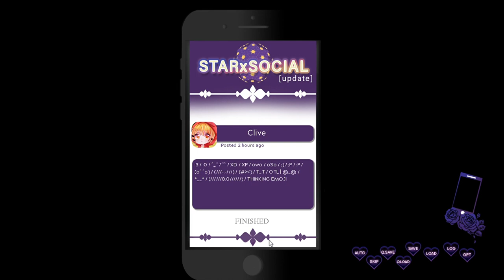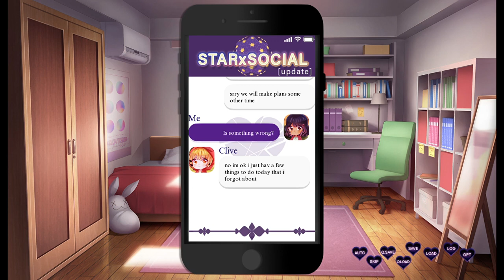Heart Fragment | Pt. 15 [Final]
Hello & welcome to the 15th & final part of my playthrough of "Heart Fragment"

Did I f--k up so badly & got the bad ending? Can I truly not trust Clive?
I'm honestly really split on this & the only thing I'm confinity say; I hate the fact that Inigo is acting like Flowery.

You can find the game here! v